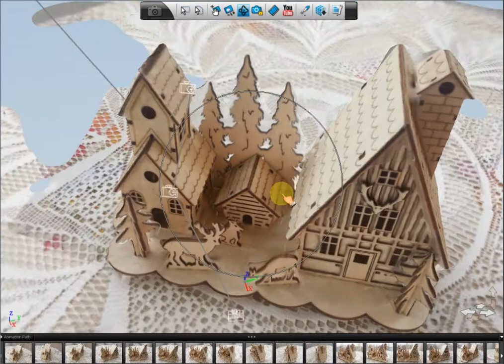123D Catch 3D model - Wooden houses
123D Catch'illa toteutettu 3D-malli